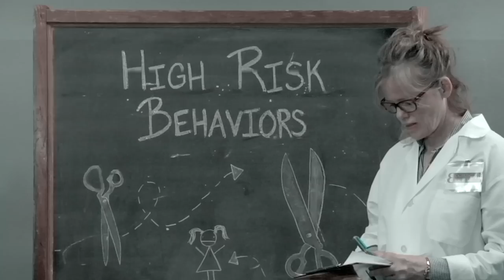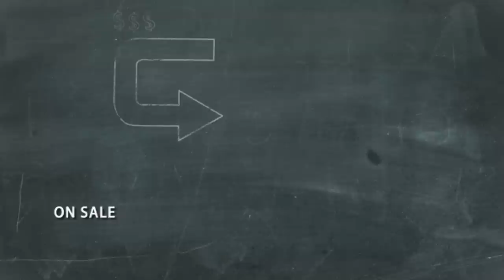Ken Jennings' Because I Said So! Labs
"Because I Said So!" is the fourth book from Jeopardy! champion and New York Times-bestselling author Ken Jennings.  Ken takes a long, hard look at the hard-to-believe things that parents always warn their kids about: gum-swallowing, eye-crossing, knuckle-cracking, post-meal swimming, and all the rest.  Are any of them true?  Or have we been lied to for years?